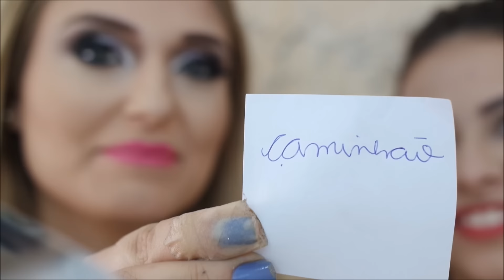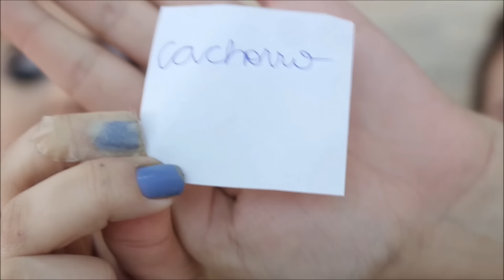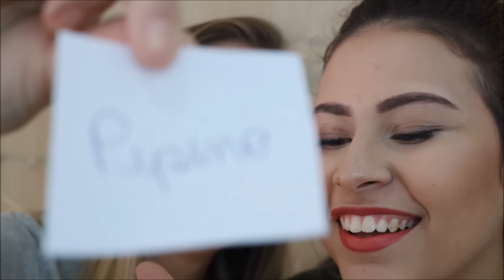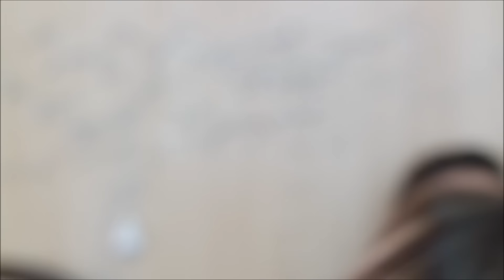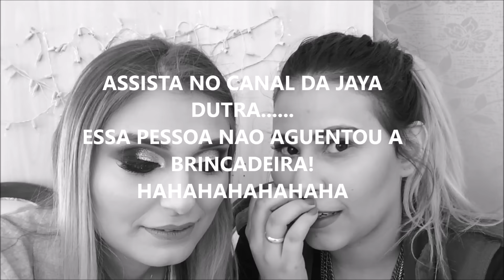Desafio do TROTE - (NAO SEI MENTIR ) - feat Jaya Dutra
VEM CONHECER O CANAL DA JAYA!